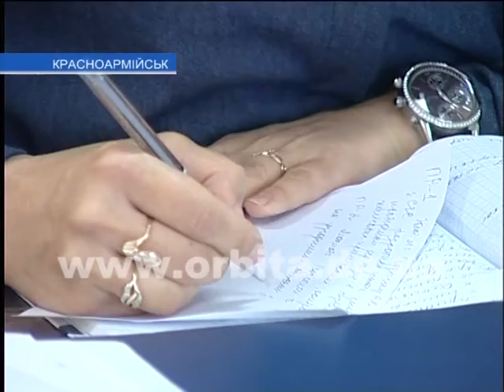Заседание исполкома посвятили вопросам детей